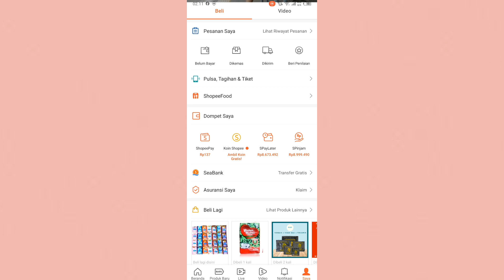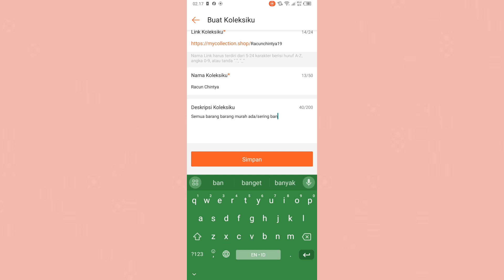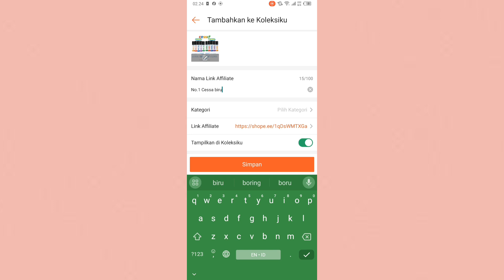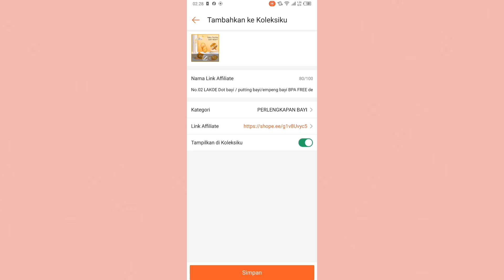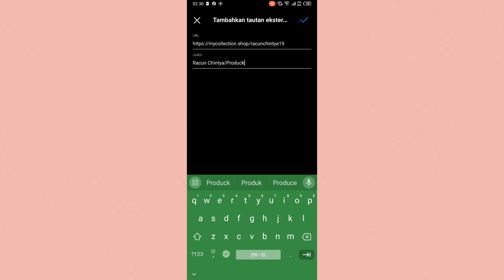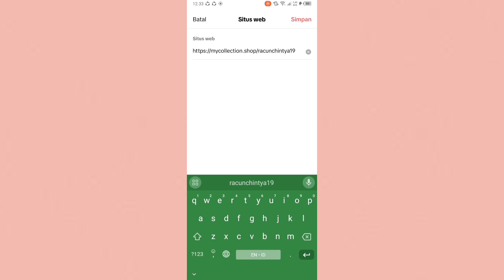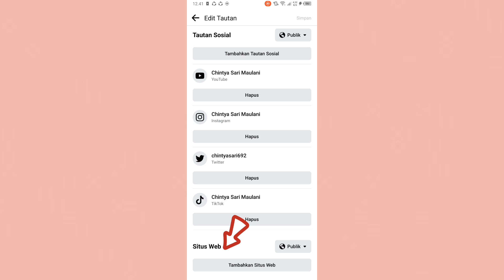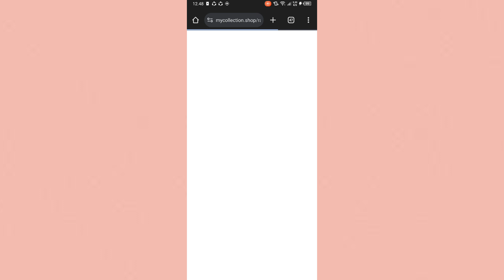CARA BUAT LINK 'KOLEKSIKU' DI SHOPEE AFFILIATE PROGRAM untuk di takutkan ke profil social media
assalamualaikum teman teman pejuang cuan di video kali ini aku akan bahas tentang cara membuat link koleksi ku di shoppe affiliate program,manfaat membuat link koleksi ku adalah untuk memaksimalkan komisi yang di dapatkan di sosial media,di tutorial kali ini aku akan membahas juga bagaimana cara mencantumkan link di semua sosial media yang kita punya,tonton video nya sampai habis.

Teman teman yang belum daftar shoppe affiliate program bisa langsung daftar dengan klik link ini
masukan kode tim ini ZBKNHLV (agar cepat di terima)